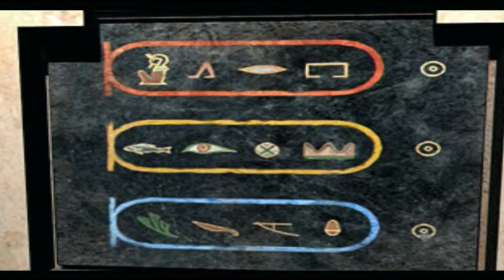Let's Play - Parasite Eve 2 Part 23 - Egyptian Jungle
Wasn't expecting this underground.